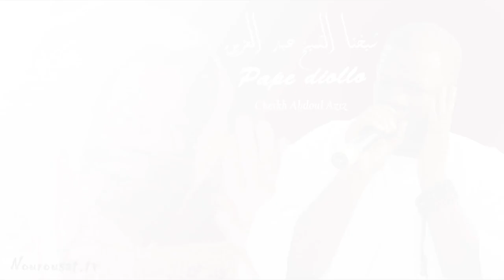Pape Diallo Cheikhna Cheikh Abdoul Aziz Aidara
Pape diallo il chante cheikhna cheikh abdoul aziz de thiés

 N'oublie pas de like la video ciel vous plaise

La Chaine Qui Nous Rassemble Aux Sérvice de Cheikhna Cheikh Saadbou.

Nourousat tv :Un Groupe Dévoué à Vos Sérvices. Vous Avez Une Maniféstation Islamique - Gamou-Ziar-Conférence-Reportage.